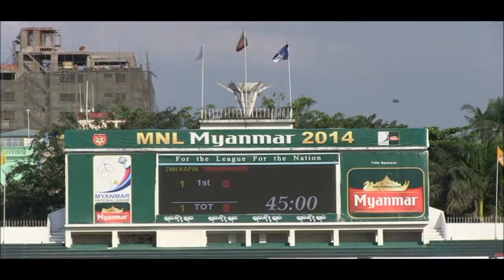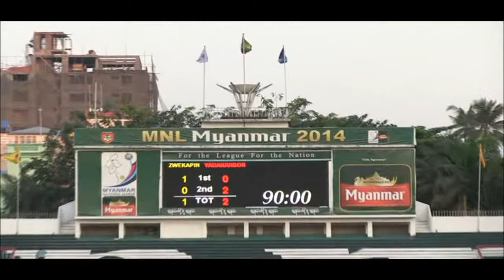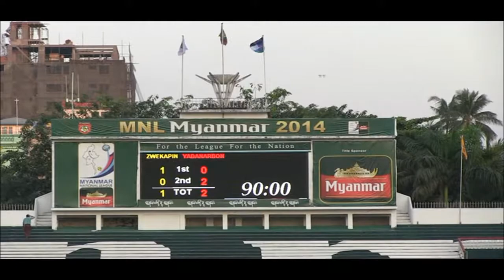Djawa Maximin- Full Match 2014 (Zwekapin FC Vs Yadarnabon FC )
Djawa Maximin - Midfielder Playing for Yadarnabon FC in Myanmar National League 1 ( MNL1 2014)
Djawa Maximin ( Red Jersey No 7)